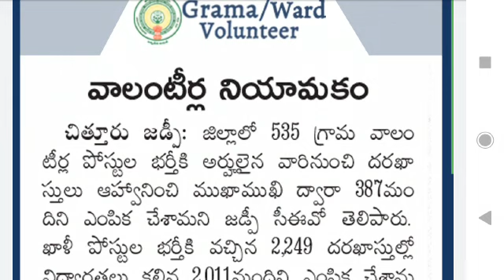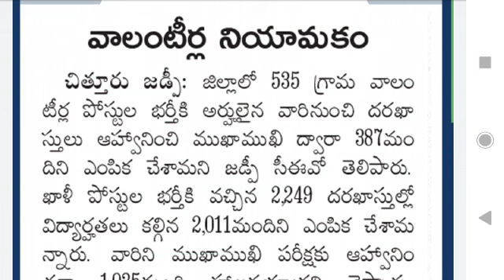Grama Volunteer Results in Chittoor District Latest News Today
► Grama/Ward Volunteer ►

► All AP CET's-2020 ►